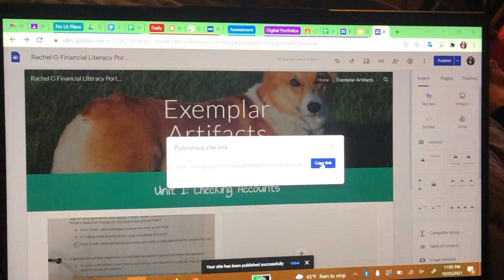How to publish & share a link